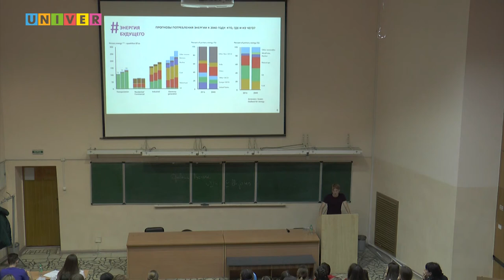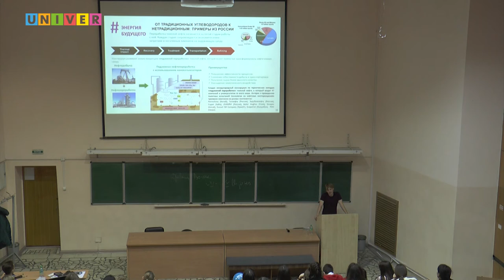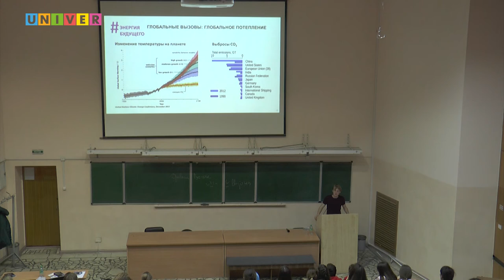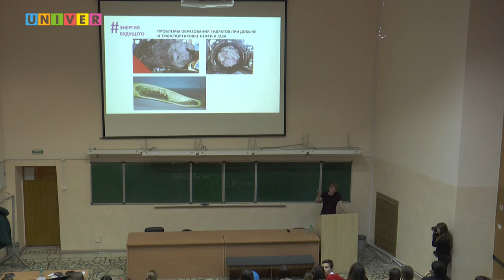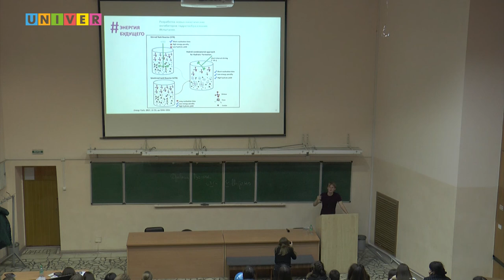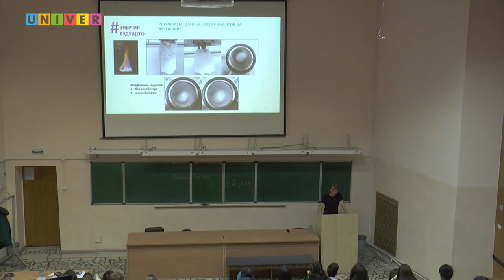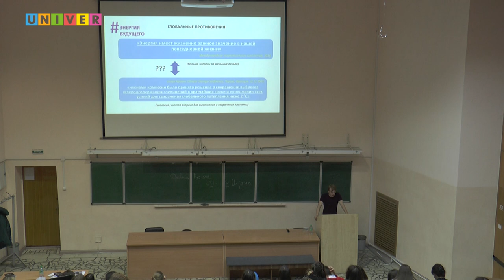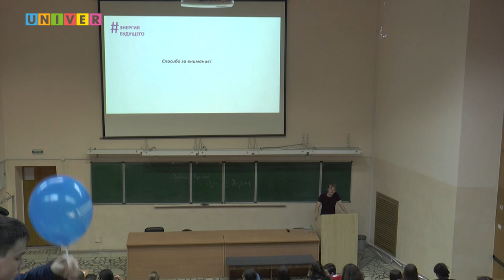"PROНаука" в КФУ. Энергия будущего . Лекция Дмитрия Емельянова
Человечеству для жизни ежедневно требуется большое количество энергии. Сейчас для выработки энергии используется преимущественно уголь, нефть и газ.
Много ли запасов этих полезных ископаемых на Земле, есть альтернатива и не замерзнем ли мы через 100 лет.
Лекция Дмитрия Емельянова, младшего научного сотрудника Института геологии и нефтегазовых технологий КФУ, в рамках Всероссийского фестиваля «Наука 0+» состоявшегося 29 марта 2019 года в Казанском федеральном университете.
Университет стал одной из 80 площадок для проведения мероприятия, являющегося одним из самых масштабных социальных проектов в области популяризации науки